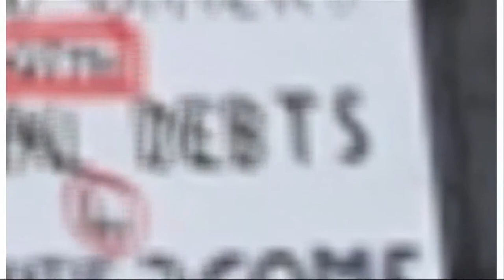2011 Edelman Trust Barometer - Ger Colleran, Irish Daily Star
Ger Colleran, editor of the Irish Daily Star, comments at the Irish launch of the 2011 Edelman Trust Barometer